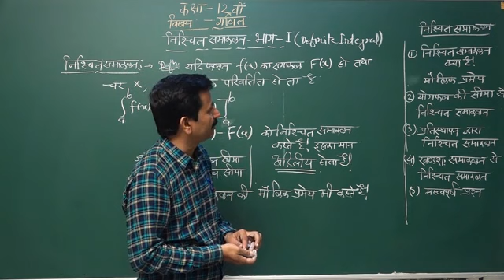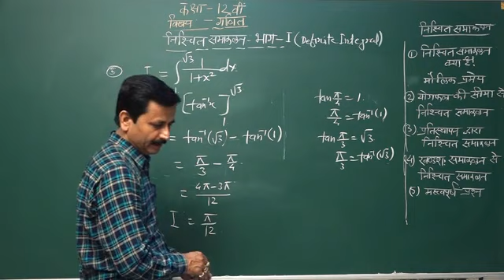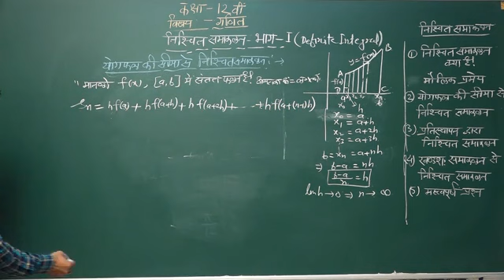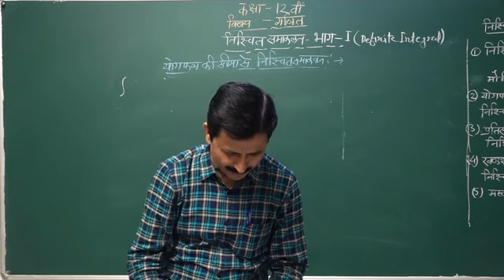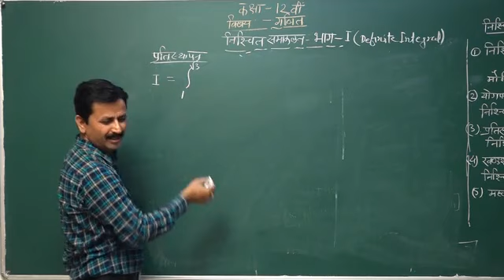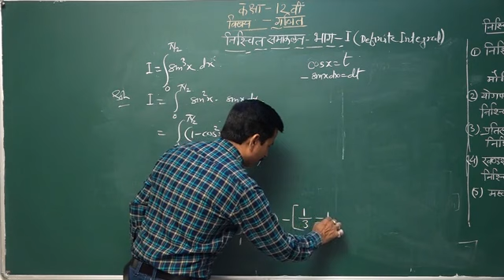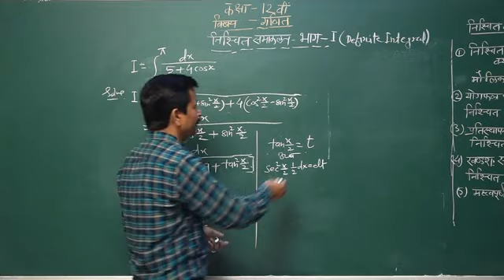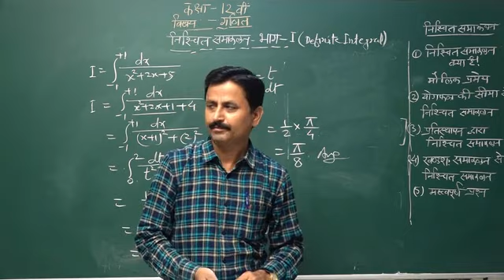Class 12th Subject Maths UNIT 1 - DEFINITE INTEGRATION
UNIT 1 - DEFINITE INTEGRATION PART 1